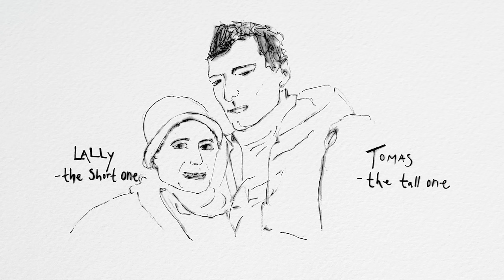The Spoon Carvers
People visiting Bridport Market, Dorset last year may have spotted  a young couple with a stall selling hand made wooden spoons. This is their story. Since this film was shot they they have been travelling across the US and Canada. This Spring sees their return to Dorset.